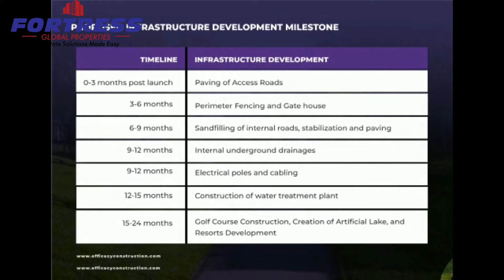MAKE N5M ON PEAK RESORT & GOLF COURSE LAKOWE WITHIN 6DAYS. PRE LAUNCH PROMO END ON 18TH MAY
MAKE N5MILLION ABOVE ON PEAK RESORT & GOLF COURSE LAKOWE PRE LAUNCH PROMO. PROMO ENDS ON 18TH MAY.

MAKE A 20% DOWN PAYMENT TO SECURE YOUR OWN SLOT NOW BEFORE PRICE REVIEW. YOU CAN MAKE N5M PROFIT ON PEAK WITHIN 7 DAYS.

📍LOCATION: Lakowe, Ibeju-Lekki

TITLE: Government Excision

PRE LAUNC PRICES:
600SQM:
N10 Million (Outright,0-3 months)
N11 Million (4-6months)
N12 Million (7-12 months)

450SQM
N7.5 Million (Outright, 0-3months)
N8.25 Million (4-6 months)
N9 Million (7-12 months)

NEW PRICE EFFECT FROM 17TH MAY:
600SQM
N15MILLION

Development Levy: N5,000 per SQM
Survey: N420k
Deed: N150k

ESTATE FEATURES:
• Golf Course
• Drainage
• Water
• Security
• CCTV
• Playground Green Area